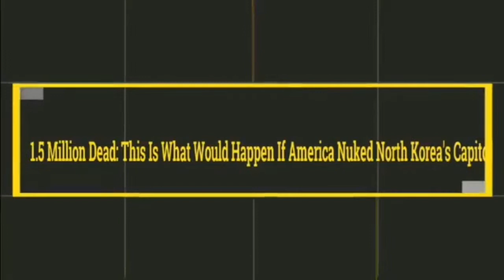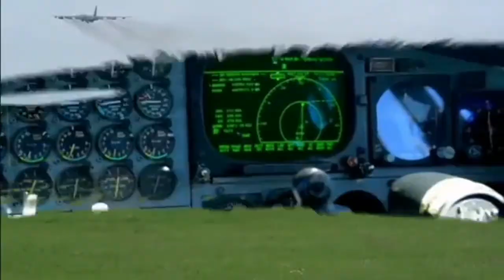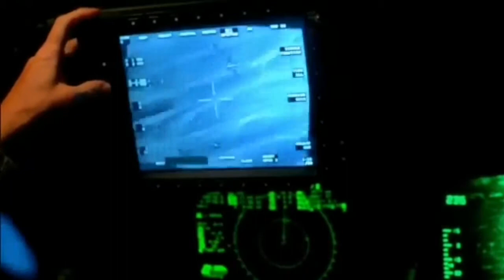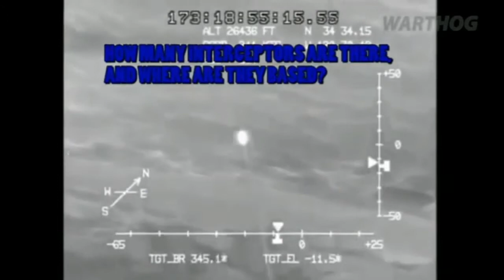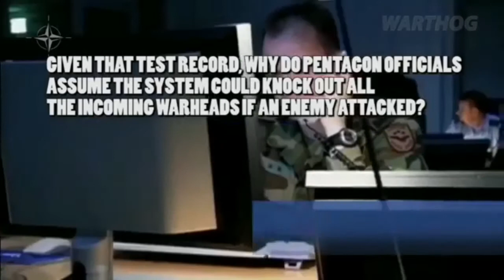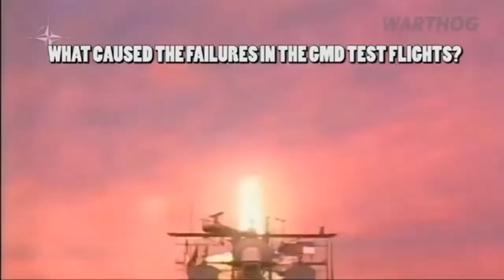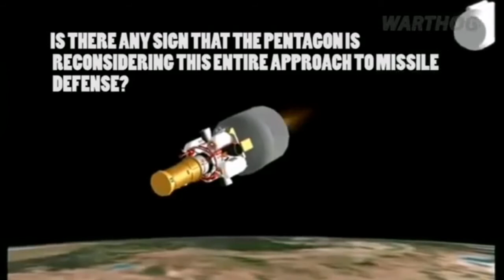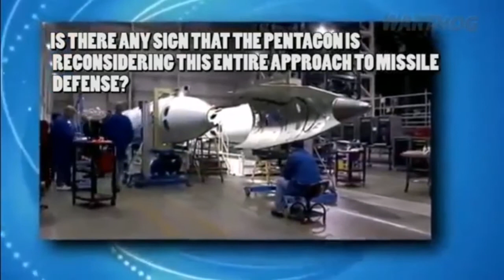? What will happen if USA attack North Korea ?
If USA attack on North Korea What will happen?

*Source:
** Original video: